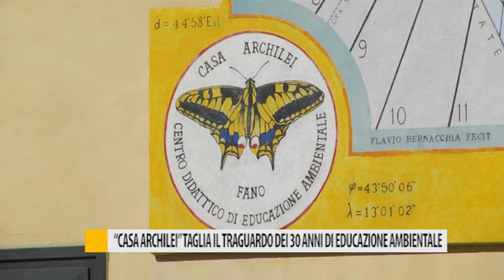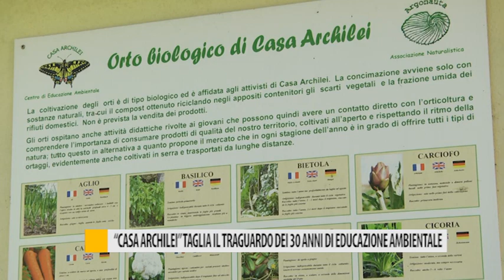"Casa Archilei" taglia il traguardo dei 30 anni di educazione ambientale